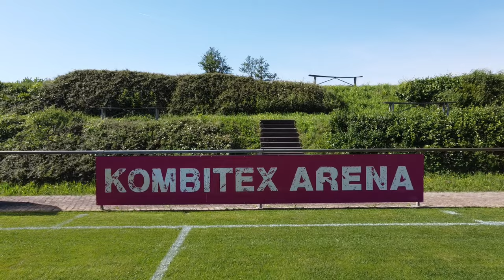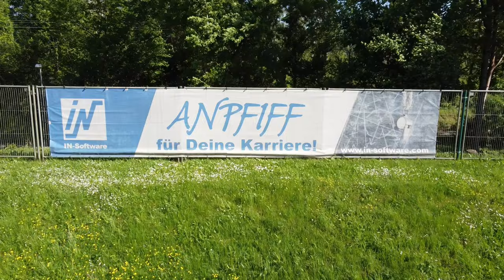⚽️ FOOTBALL GROUND: FVA Bruchhausen - Kombitex Arena | Drone Flight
Kurzer Drohnenflug über die Kombitex Arena - Heimat des FVA Bruchhausen. Dieser Football Ground befindet liegt an den nördlichen Ausläufern des Schwarzwaldes, nahe der Stadt Karlsruhe am Badesee Buchtzig. Viel Spaß beim Video!
Don't forget: "What's life without a little adventure?"
Camera: iPhone 11 Pro // GoPro Hero 8 Black // Sony DSC-WX500
Drone: DJI Mavic Mini
Gimbal: DJI OM 4
Video Studio: PowerDirector 365